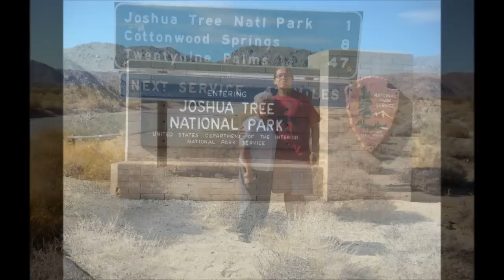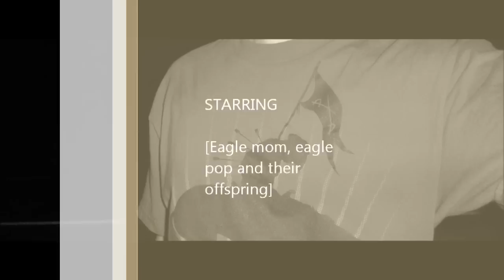Joshua Tree Under The Full Moon